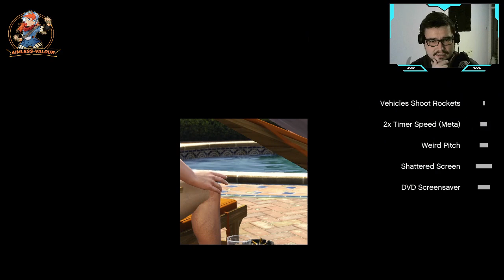GTA V CHAOS MOD - Episode 1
Time to experience pain.

Apologies for the audio in this ep